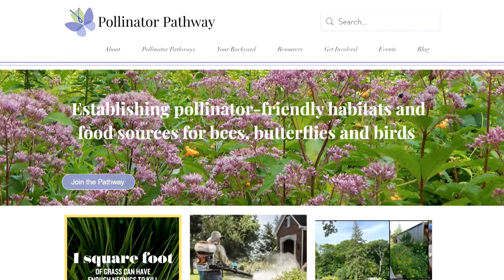Earth 365: Environmental Movement Has Lawns Growing Wild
Two women in Connecticut have started an environmental movement that might get you out of mowing your lawn. This Earth Month, CBS News' Laura Podesta shows us how their ideas are quite literally *growing around the country.